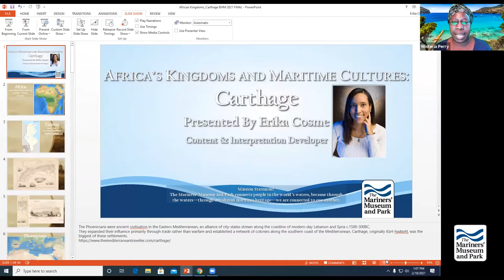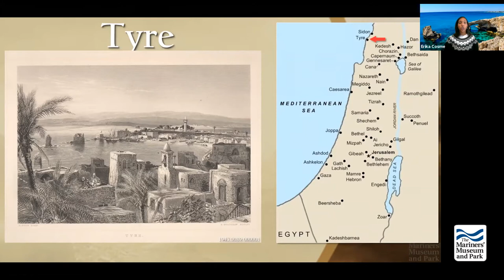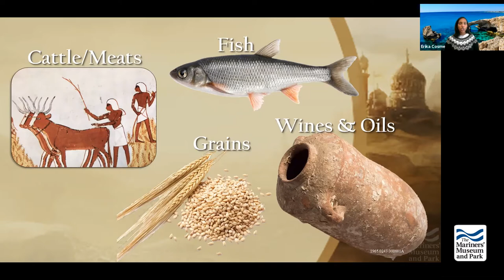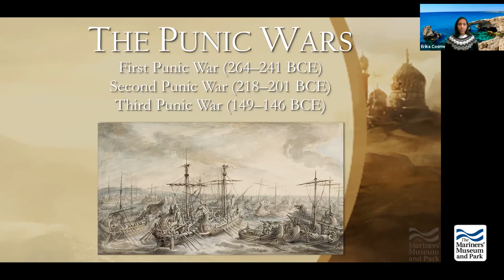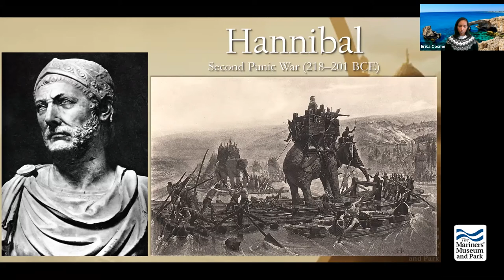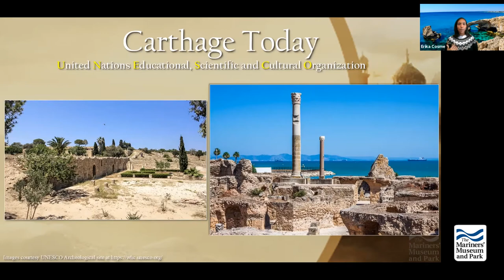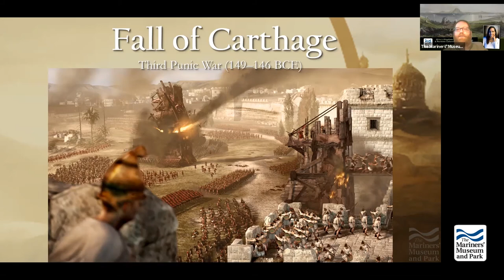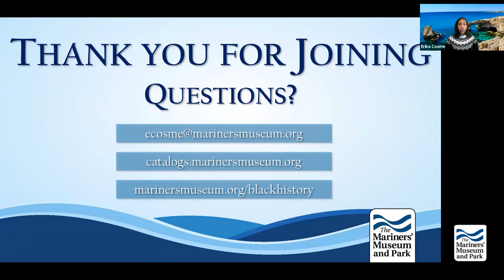Africa’s Kingdoms and Maritime Cultures: Carthage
Along the Mediterranean coast of North Africa sits the Republic of Tunisia. Although a small country today, Tunisia’s role in maritime history has been significant. Why? Because this area was once home to the great city of Carthage. As a major port, Carthage was at the epicenter for trade and commerce in the ancient world. But like ancient Egypt, the continued influx of European and Eurasian cultures heavily influenced how Tunisia developed within the African continent, and has impacted modern views in the African and Black communities in the country. This presentation will introduce the history of Tunisia through Carthage’s influence and development, and discuss the connection between the country’s past and present.